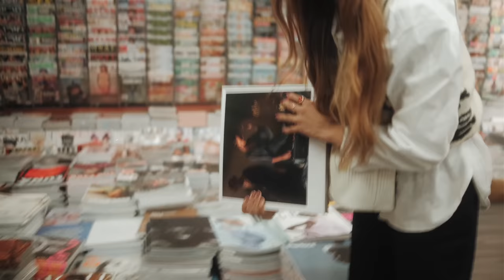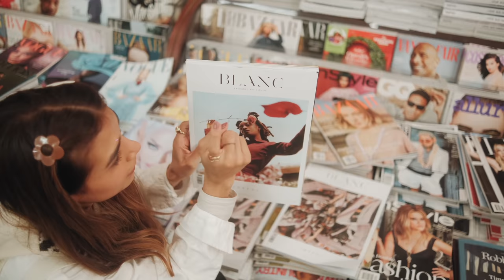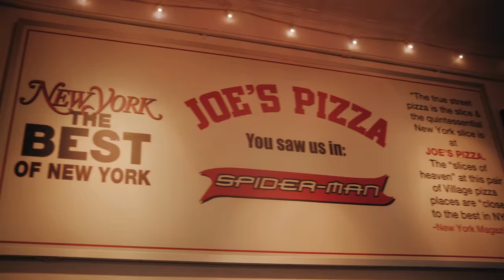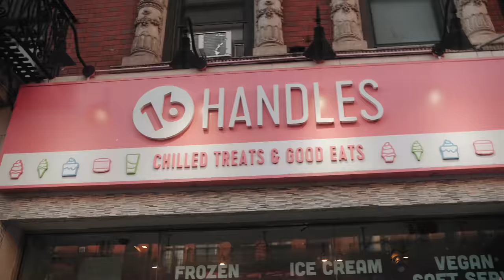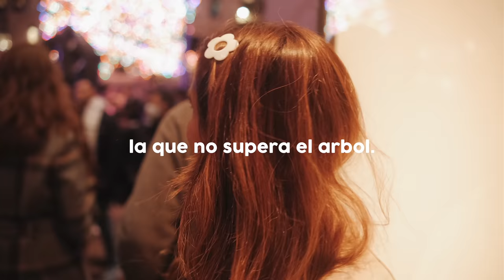Un lugar cool en NY y la mejor pizza!